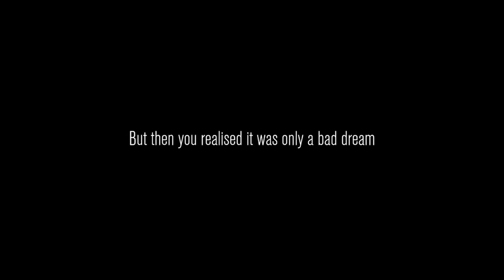Risking My Life For Content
I get lost often.